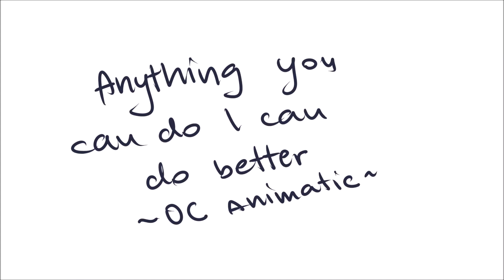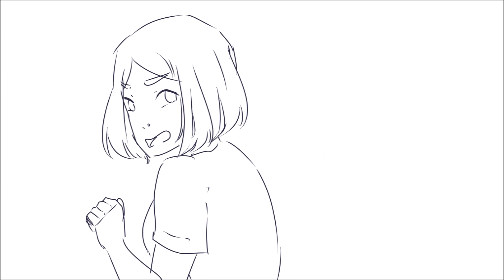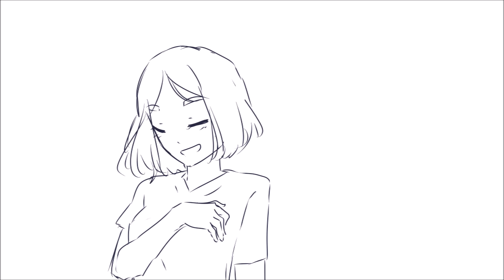Anything You Can Do I Can Do Better II Oc Animatic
Hey Hey!

Back again with another animatic after 2 months haaaa. My talent is procrastinating -3-'